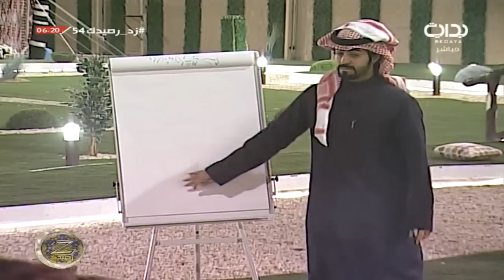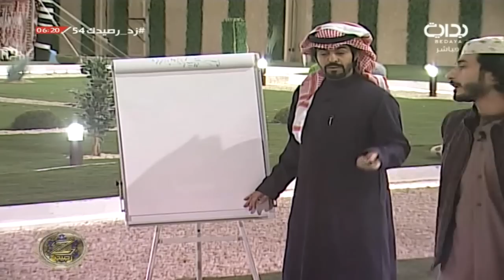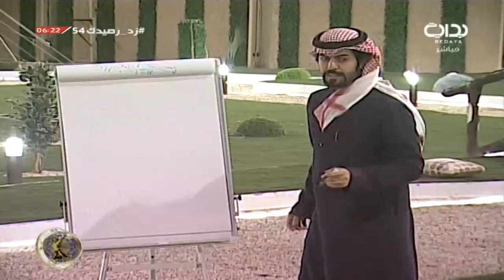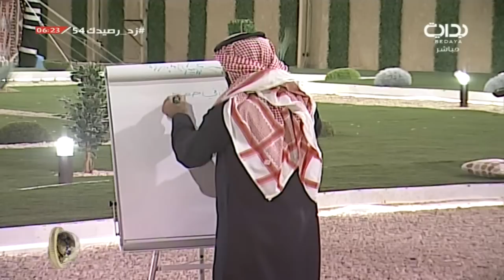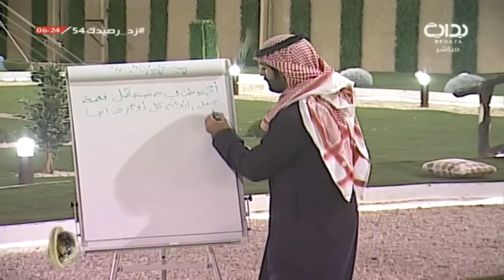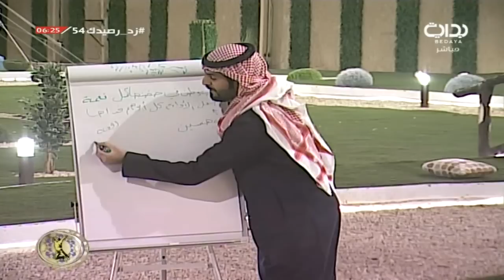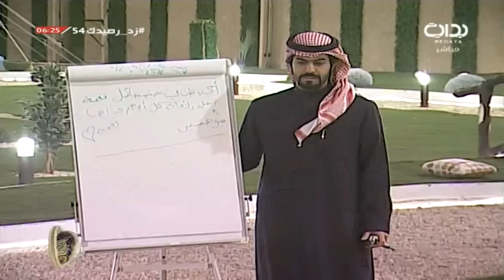جلسة عفوية - المغرب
اليوم الرابع والخمسون - السبت  ١٤٣٩/٣/٧ هـ ٢٠١٧/١١/٢٥ مـ .. زد رصيدك7
لمتابعة المزيد يرجى الإشتراك في القناة على الرابط |